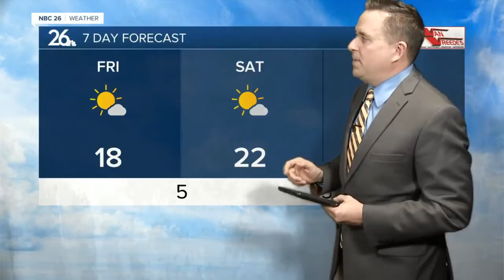Three Degree Guarantee